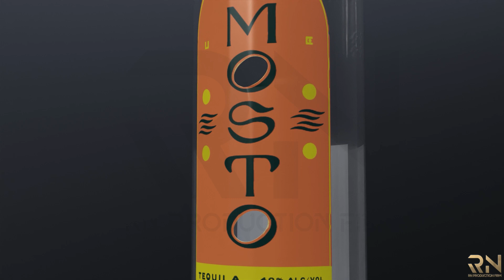Glass Bottle Animation